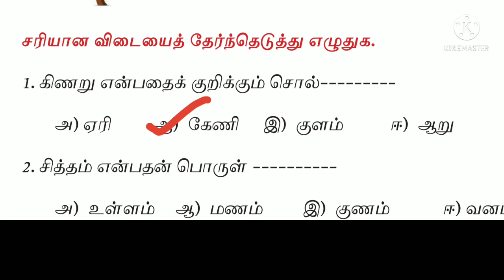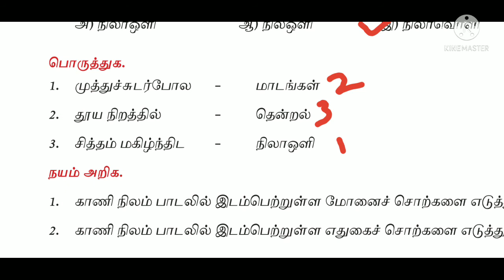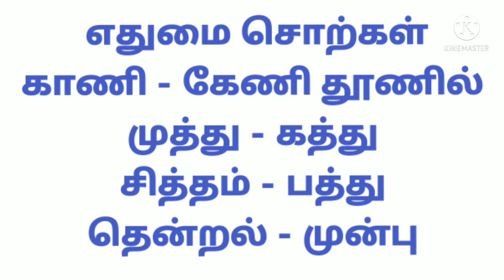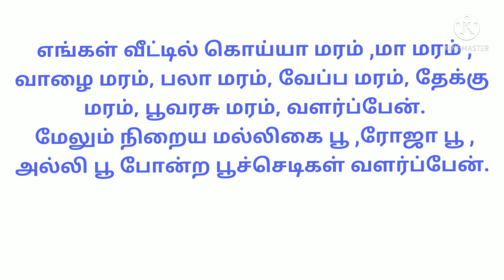6th tamil Book back question answer இயல் இரண்டு காணி நிலம்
hai huys, 👋👋